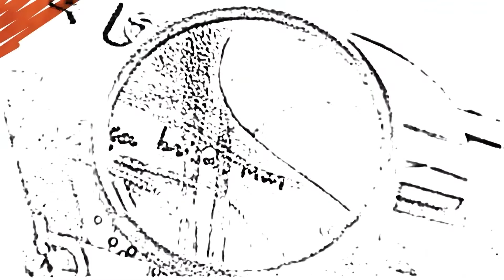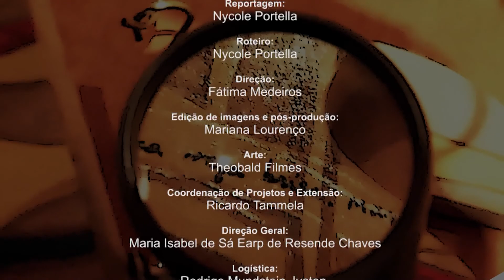Arte & Cultura - Série "O Universo do Palhaço" – Programa 1 - Em Busca de um Sorriso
A arte de fazer rir está presente na história da humanidade em praticamente todos os povos. As primeiras referências datam de 4 mil anos atrás. A figura do palhaço atual tem três principais influências: o palhaço italiano, o medieval bobo da corte e o clown inglês. A palavra palhaço, vem de paglia, em italiano, que significa palha. Isso porque esse material era usado como enchimento em partes da fantasia para amenizar as quedas. Já clown, vem de clod, que significa "camponês" em inglês. O primeiro programa da trilogia “O Universo do Palhaço” fala da origem dessa figura inocente e ingênua que consegue tocar a emoção do público sem grandes artifícios. O palhaço não é fruto de interpretação, mas de uma busca pessoal: um estado de espírito que reflete o que há de mais humano em cada um.  Nos próximos episódios, você vai descobrir mais sobre a participação desse personagem no teatro de rua e nas festas populares. Vai ver ainda a importância do trabalho de terapia usado nos hospitais que tem o palhaço como figura central.